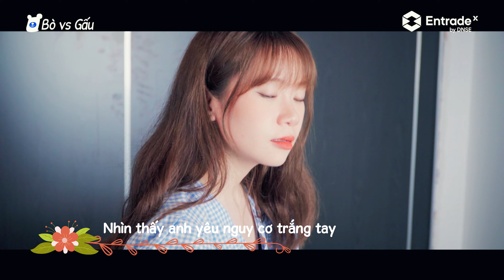NCCK Có không giữ mất đừng tìm (cover) | Nhạc chế chứng khoán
Từ ngày thị trường được dẹp loạn, các chứng sĩ được dịp hả hê hân hoan. Nhưng khổ nỗi càng ngày điểm càng giảm, làm chững sĩ nhớ thời lái oanh liệt là vậy. Liệu tuần sau sẽ khởi sắc hơn chăng?

Bài hát gốc “Có không giữ mất đừng tìm” do ca sĩ@trucnhanchannel trình bày.

Bò và Gấu là mạng giải trí dành cho các nhà đầu tư, với mong muốn đem đến phút giây hài hước phía sau những căng thẳng của bảng điện. Bò và Gấu mong muốn song hành cùng những buồn vui của thị trường và các nhà đầu tư chứng khoán trên con đường trading gập ghềnh.

Xem thêm các nội dung giải tri khác của chúng mình tại các kênh: